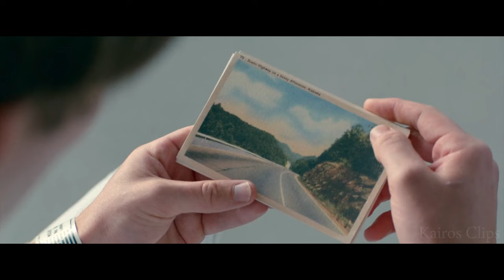Young Driver Forced to Work for a Crime Boss, Participates in a Heist that’s Bound to Fail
A young skilled driver who is the best in the city is forced to work for a dangerous crime boss leading him into a heist doomed to fail.

[In this video, we will summarize the main plot points to give viewers a clear understanding of the story. We will analyze the characters and themes to provide deeper insights into the film's message and artistic nuances. Additionally, We will share our personal take on the film.]